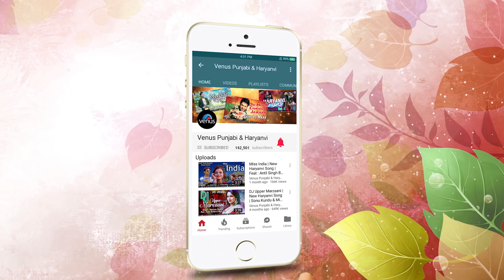Shounk Sarpanchi Da - HD VIDEO | Latest Punjabi Song | Gill Jagtar | Sudesh Kumari | Bunty Bains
Song : Shounk Sarpanchi Da
Singer : Gill Jagtar & Sudesh Kumari
Lyrics : Kulwant Marori

Amazon Prime Music

Also You Can:
'LIKE' us on Facebook: